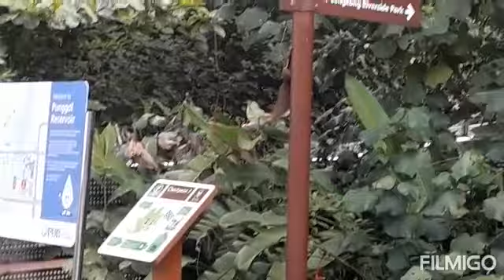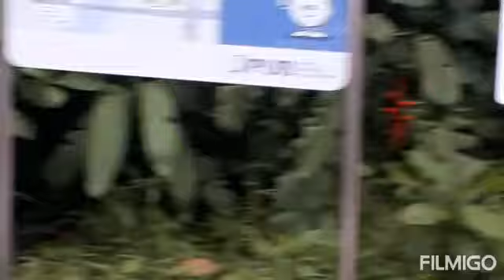UNWIND ofwlife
There are people that are not destined to stay they just come and go
That is life everything's happen for a reason..
Be happy love ourself more❤
Find happiness in yourself it can be anything
UNWIND...